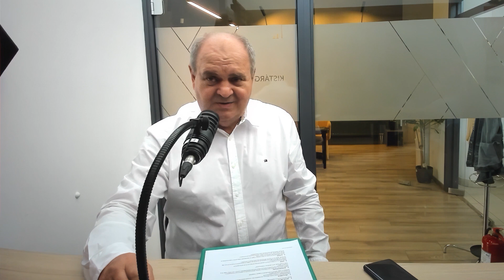Famos – Ha összefogunk, akkor holnap is lesz munkánk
Munkaszeretetről, vevői igények alakulásáról és kudarcokból leszűrhető tanulságokról kérdeztük az immár 75 éves múltra visszatekintő Famos Rt. vezérigazgatóját, Dobai Tibort és Kovács Judit marketingért és termékfejlesztésért felelős munkatársat.